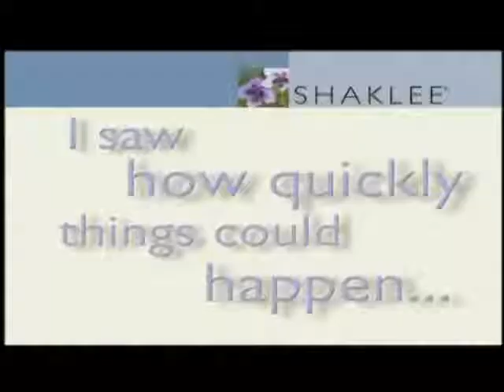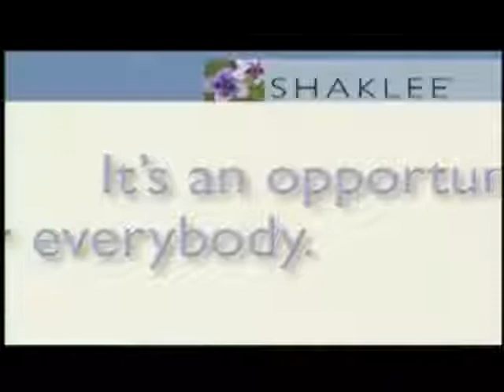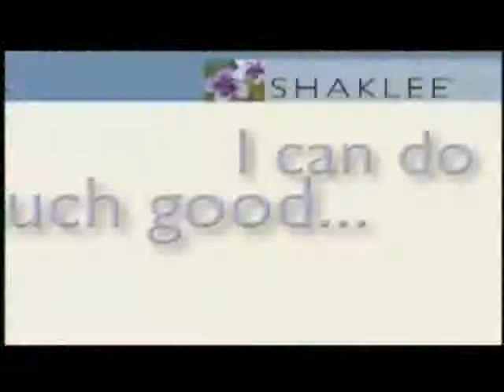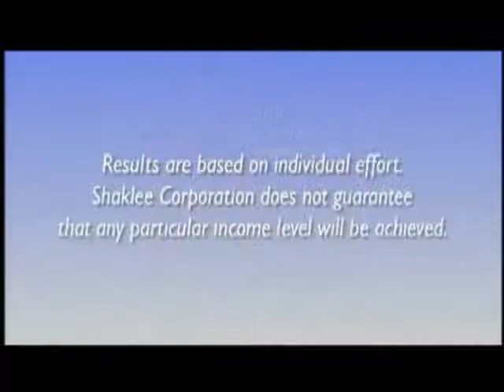Voices of Success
Ordinary People's Stories